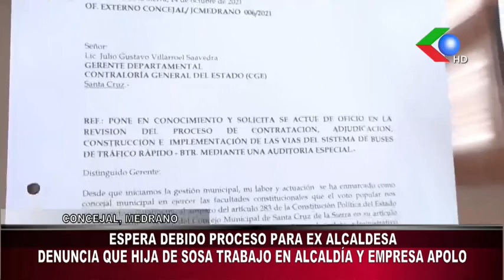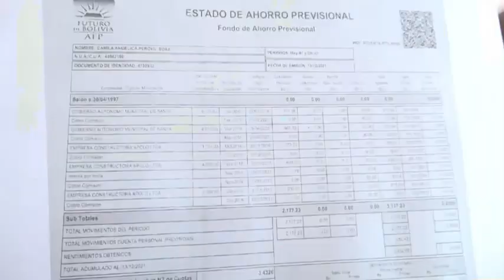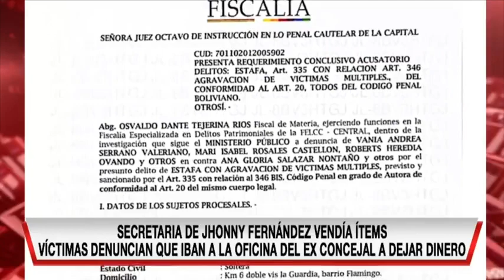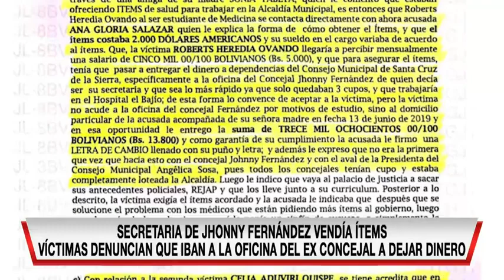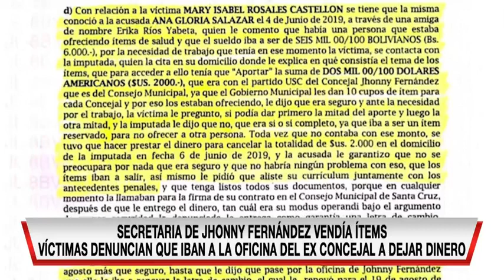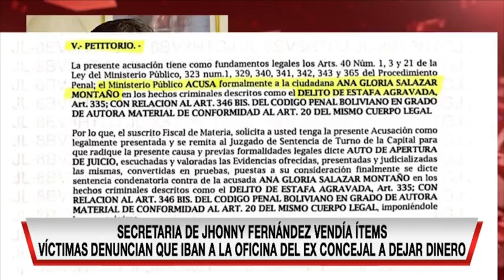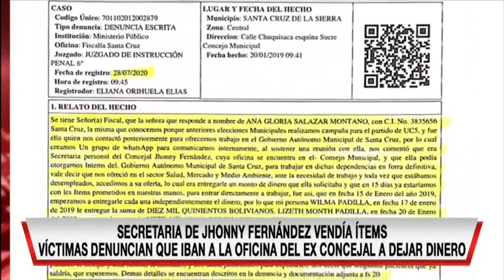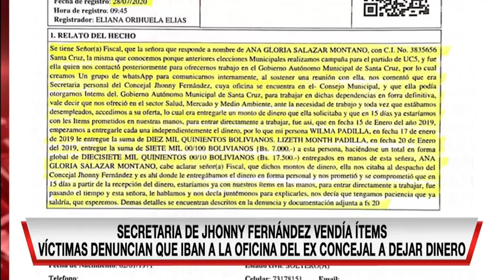🔴fiscalía no investiga a Jhonny Fernández? Su exsecretaria denunciada por vender ítems $us. 2.500💥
¿Porqué no investigan a Jhonny Fernández? Su ex secretaria es denunciada por vender ítems por $us. 2.500

Ana Gloria Salazar ex secretaria de Jhonny Fernández en el concejo municipal es acusada de vender ítems en el municipio de Santa Cruz, cada ítems era ofrecido entre $us. 2000 y $us. 2.500.-

Pese a que existe la declaración de la víctimas que relatan que iban y entregaban el dinero a la oficina de Jhonny Fernández en el Concejo Municipal, además de boletas de garantía y depósito en una cuenta bancaria, hasta el día de hoy la fiscalía no indagó, ni investigó el posible nexo entre Jhonny Fernández y su secretaria Ana Gloria Salazar Montaño.

NOTICIERO EDICIÓN CENTRAL 13 01 21